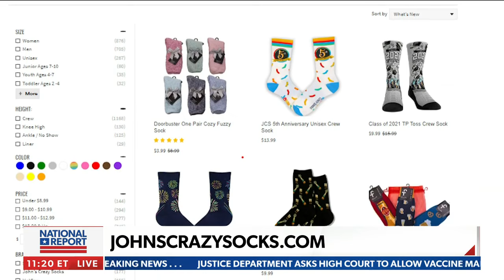John's Crazy Socks raises awareness for those with Down Syndrome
John's Crazy Socks raises awareness for those with Down Syndrome and promotes national unity - Via Newsmax's 'National Report.'